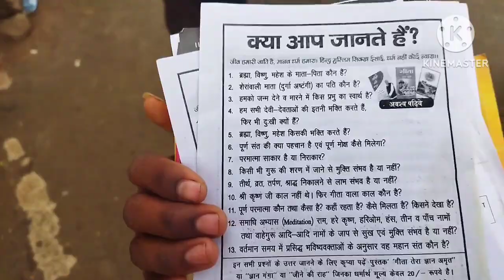my new vlog || pushtak seva || darni tehasil mh 📚🍂🥰🥳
‼🛑🥰🙏🌼 आप सभी को प्यार बार नमसकर 💕💞🥰🙏

🍂👳‍♀️🥰🙏दोस्तो मे यूटूब पर  मे बहुत दिनो से काम करा  हु , लेकिन कोई भी सफलता नाही मिली है, तो दोस्तो आप से निवेदन करत हु, कि मुझे  एक बर सपोर्ट करें || दोस्तो मे अमरावती जिल का एक छोटे से गाव से हु, मेरा उमेश दास है🍂🥳💖🍁

 search  kiyword -:

Vlog video
Video in tro
Vlog video in troduction
Vlog video
Kaise banayen
Vlog videot  editing
Vlog video manoj day
Vlog video kaise edit kaken
Vlog video  background music
 dail vlog video kaise banayan
dail life  style vlog channal
dail vlog video
dail life style vlogs
garib life style vlogs
Mh ka sabse chota blogger
daily lifi vlog
you tube channel kaise
banayan
Cute bachcha
Cute lifi
Cute lifi naw video
biographay with ankit
Viral boy pushpa
aditya vlogs
Krishho vlog

first vlog
my firsh vlog viral kaise kare
my first 2023
my first vlog on youtude
vlog
desi vlog
my first vlog 3rd lahar
my first vlog viral kairen

Krishan vlog up family
Vlog video
Vlog videos
Vlog video in tradaction
Vlog in troducrio  video no copyright cute vlog
Cute baegohe
blog video today
Vlog video chhote bacchoh ka
Vlog video intra
Vlog video intra editing
Vlog video thum bhail
editing
dehati ka video
My firsh vlog
Vlog ke
Umesh adivasi vlog
Korku vlog
Adivasi karku vlog

🌷🍂🍂सतगुरू जी मेरे रब है 🍂🍂🌷

🌷🍂आप सभी का प्यार बार धन्यवाद 🍂🌷